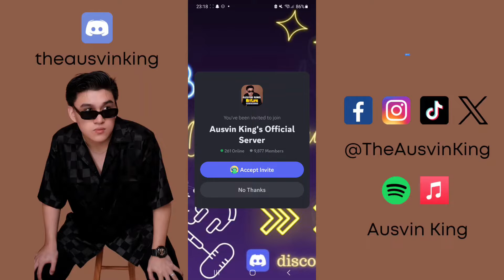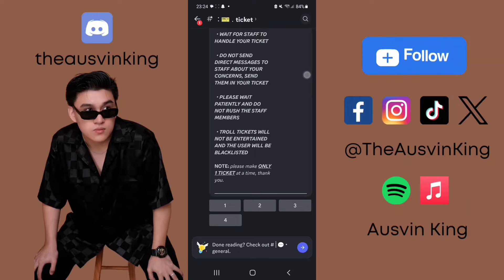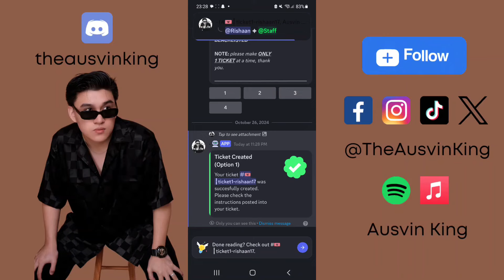Bitlife and Other Files Discord Server Tutorial